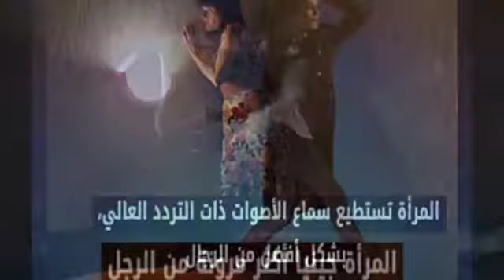دراسات طبية _ما الذي يميز جسم المرأة عن الرجل؟ المرأة اقوى من الرجل؟ حقائق مذهلة⁦👩‍⚕️⁩⁦👩‍⚕️⁩